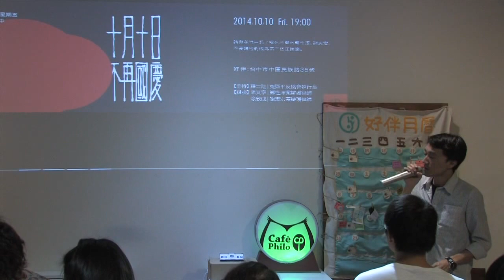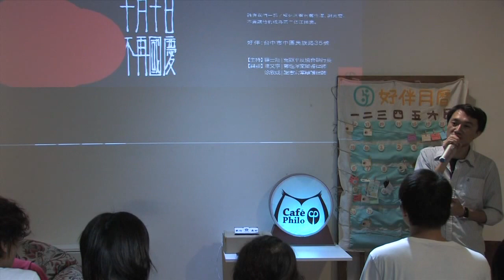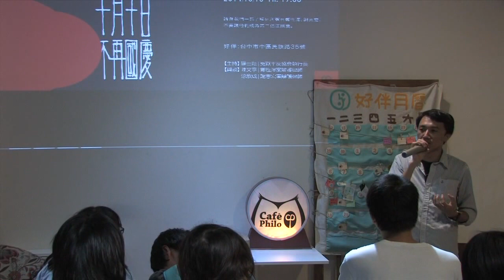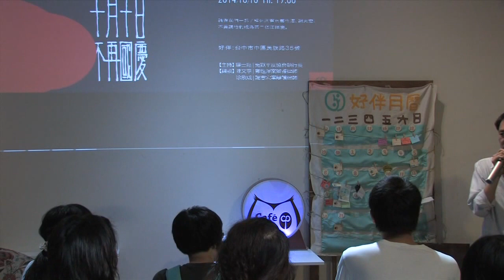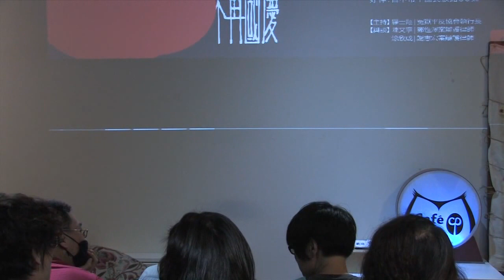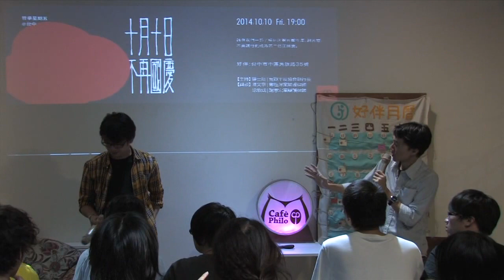2014-1010【哲學星期五@台中】─「十月十日 不再國慶」Part 1 - 自我介紹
【哲學星期五@台中】─「十月十日 不再國慶」2014/10/10 (五) 19:00

江國慶，雙十國慶出生。1996年，一起女童性侵殺害案，讓年僅20歲的江國慶因刑求逼供而被軍法起訴。隔年，槍決。

2011年，14年後的軍事法院再審宣判。江國慶，無罪。
但，江家老父老母早已沒有國慶，不再國慶。

不只一個江國慶。

鄭性澤、謝志宏，會不會是第二個江國慶？

鄭性澤，苗栗苑裡人。12年前出外打拼與舊識的相逢，卻使他捲入「十三姨KTV殺警事件」。刑求逼供、沒有鄭性澤指紋的兇槍與神祕消失的物證，竟讓鄭性澤於2006年，死刑確定。

謝志宏，台南人，跟著一位總舖師學廚正要出師，卻被指控涉入一起雙屍命案。兇刀沒有他的指紋、衣物皆沒有血跡反應。謝志宏自白犯案後表示曾遭警刑求。可惜，自白錄音帶竟憑空消失。2010年，死刑定讞。

10月10日這天，我們不國慶。
4660天，鄭性澤仍在看守所等待陽光；
5217天，謝志宏仍在看守所等待希望。
請與我們一起了解死刑冤案鄭性澤、謝志宏。
讓他們不要成為第二個江國慶。

【時間】2014/10/10(五) 19:00 ~ 21:00
【主持】羅士翔 | 冤獄平反協會執行長
【與談】陳又寧 | 鄭性澤案辯護律師
　　　 涂欣成 | 謝志宏案辯護律師

【參考資料】
《華視新聞雜誌》等待無罪判決：生命救援 密室殺人案
《華視新聞雜誌》等待重啟再審：真相論辯 歸仁雙屍